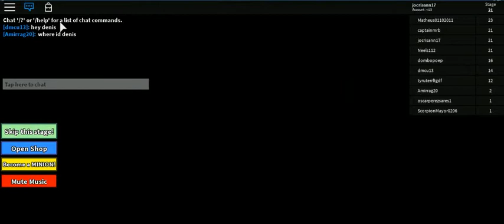M3 roblox -15